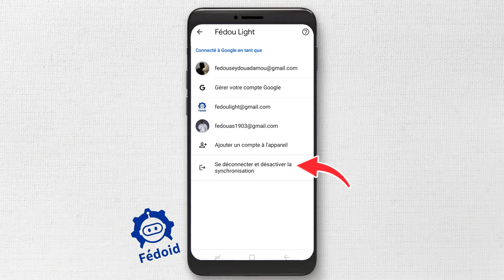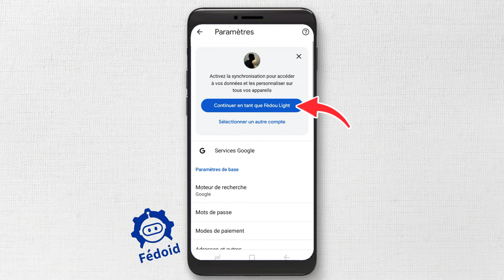Comment Changer de Compte Google dans le Navigateur Chrome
Comment Changer de Compte Google dans le Navigateur Chrome | Comment Changer de Compte d'utilisateur dans Chrome

Dans cette vidéo, je vais vous montrer Comment Changer Un compte Google Principal dans le Navigateur Chrome facilement.

J'espère que la vidéo vous a aidé!?

Comment se connecter et se déconnecter de l'identifiant gmail dans le navigateur chrome, Comment se déconnecter de Google Chrome,
Déconnexion de Google Chrome,